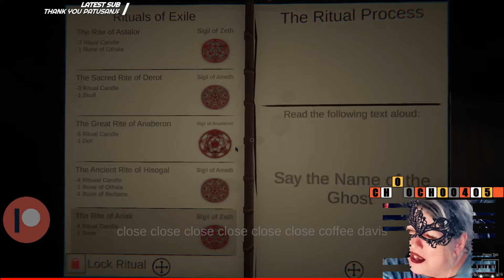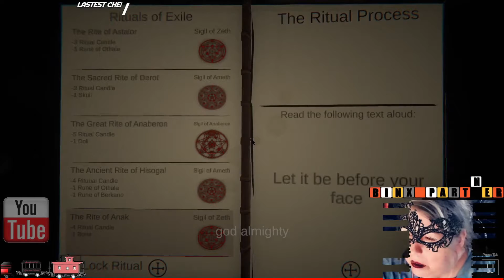Shiryo - ghost exile 205c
Ghost Exile Short taken from my stream with flaws and all.